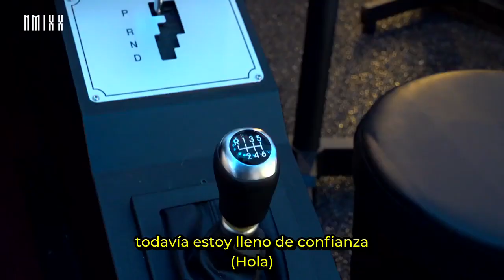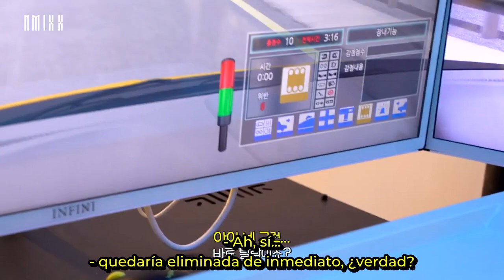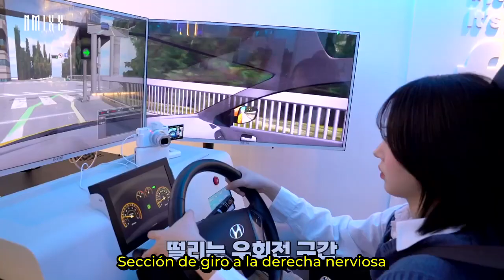[SUB ESPAÑOL] NMIXX | 🚘 Haewon Driving Practice Vlog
Non-profit use.

NMIXX Official YouTube ▶